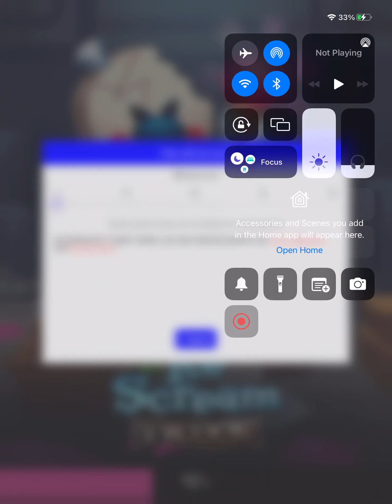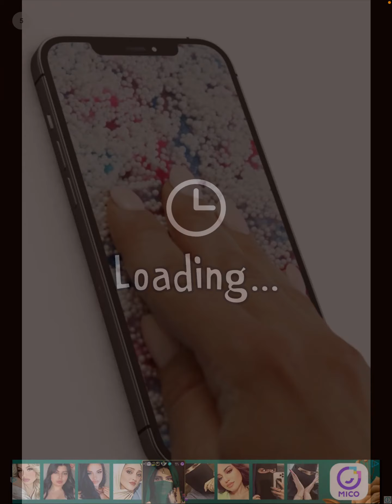My First time playing ice scream tycoon!